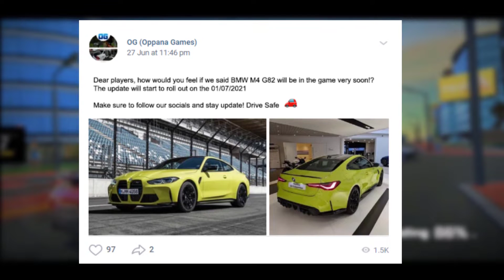BMW M4 G82 Coming Soon in Car Simulator 2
Don't forget to turn ON POST-NOTIFICATIONS so you don't miss any of my uploads
GAME INFO
lay the most realistic driving simulator of 2021! (version 1.34.5)

Features:
- 3D open world.
- 360-degree car interiors.